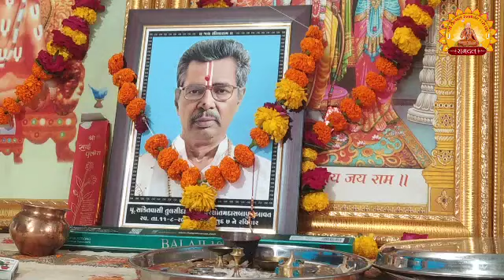RAMDAL રામાનંદીય પરંપરા ભદ્રોત્સવ પૂજ્ય તુલસીદાસજી બાપુ રામાયણી નો ભવ્ય ભદ્રોત્સવ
સાધુ કી સંગત પુરણ કમાઈ